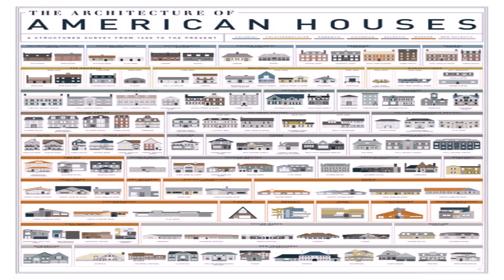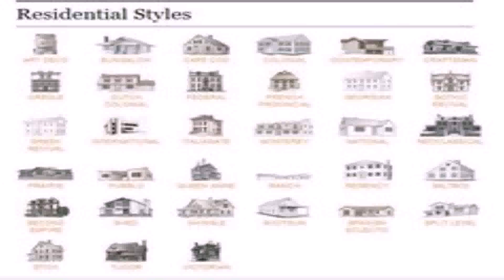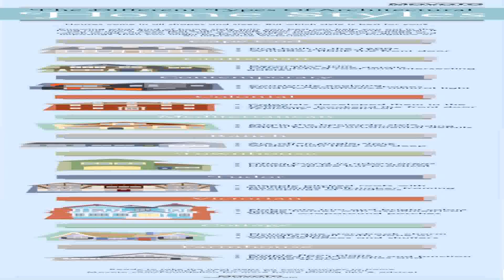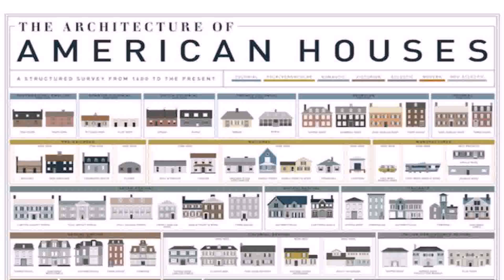History Of House Styles In America (see description) (see description)